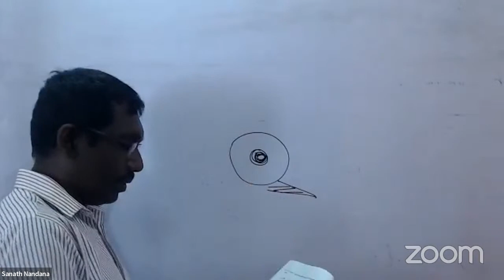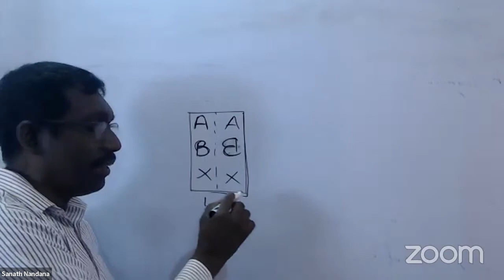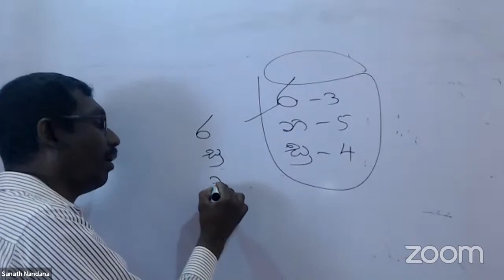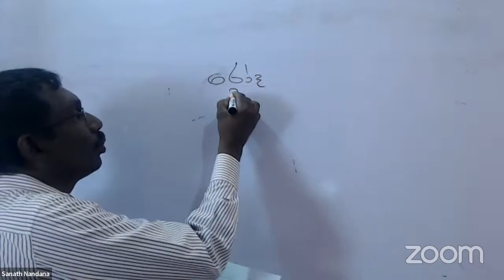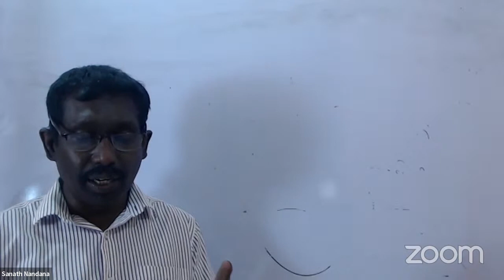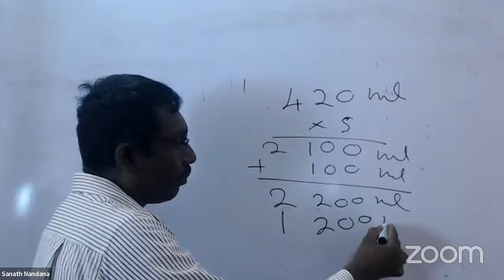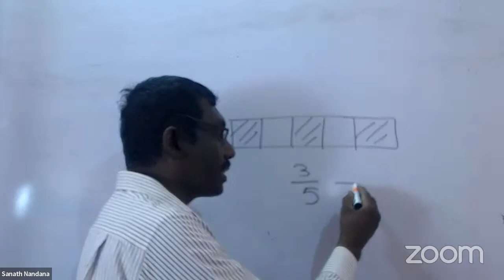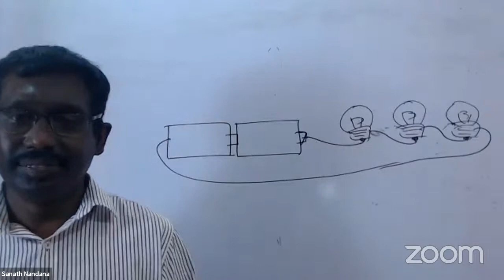Sanath Nandana's semina